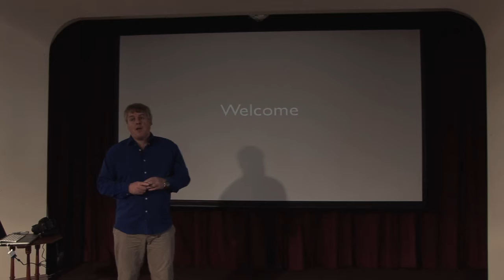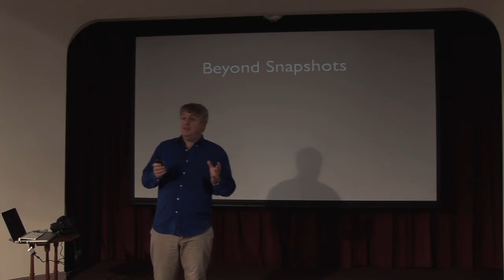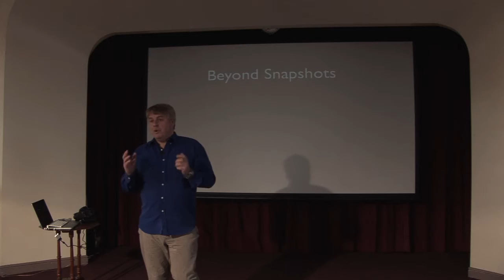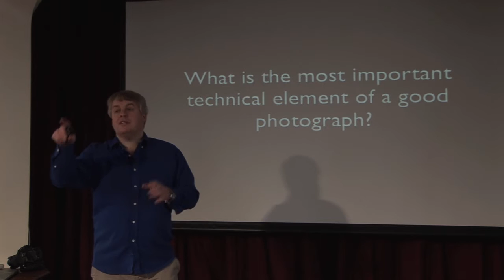Paul Barker photo tutor